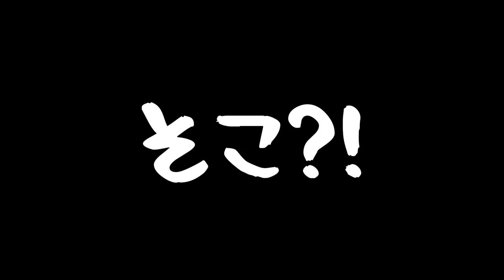【100均】キャンドゥで1000円チャレンジ‼(しほ編) モノトーンで可愛いものがいっぱい♪【しほりみチャンネル】